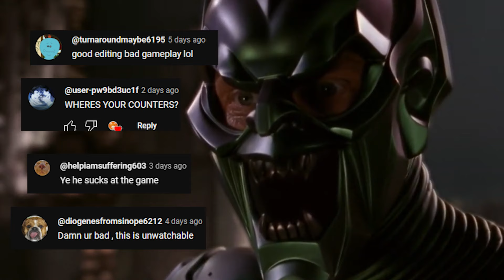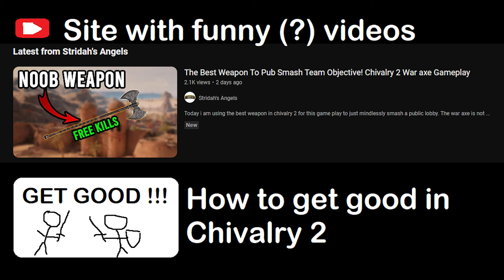The forbidden POWER | Chivalry 2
Hello, friends.
Since my last Chivalry 2 video, I tried to get better. I really did.
But then, I discovered a weapon, that gave me more power than I could ever imagine.
And with this power, comes absolutely no responsibility.
So why not give it a go?